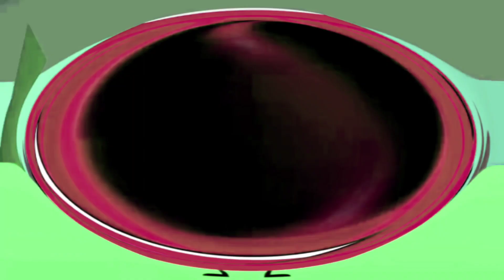Soup can Hates The G-major 74 even more in G-major 74